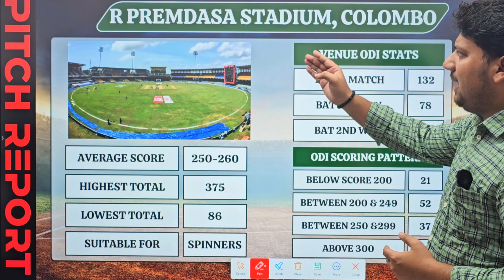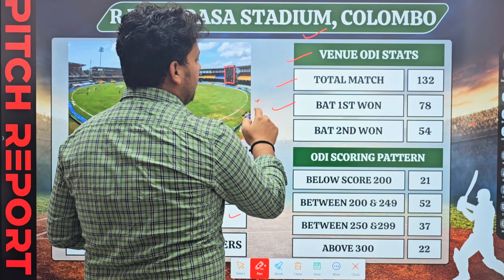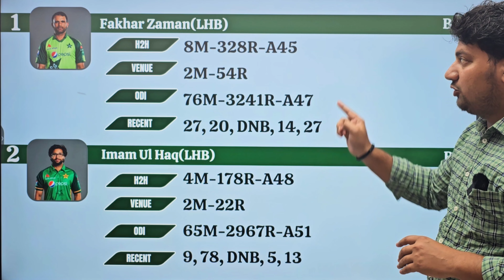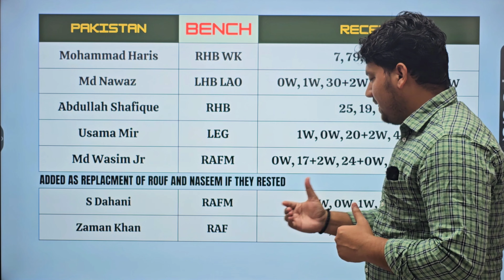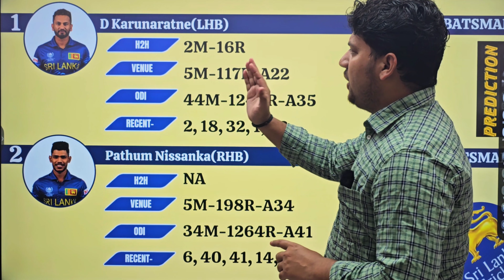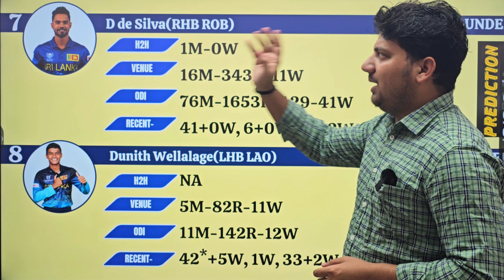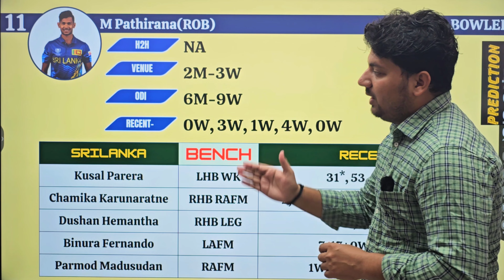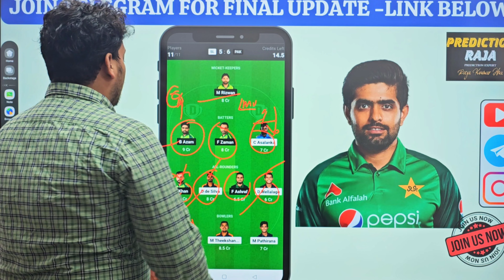Srilanka vs Pakistan Dream11 Team | SL vs PAK Dream11 Team Prediction | SL vs PAK Dream11 Team Today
Srilanka vs Bangladesh Dream11 Team
SL vs PAK Dream11 Team Prediction
SL vs PAK Dream11 Team Today
SL vs PAK Dream11 Team
SL vs PAK Dream11 Prediction
SL vs PAK Dream11 Prediction Today
SL vs PAK Match Today Today
SL vs PAK Dream11 Analysis
SL vs PAK Dream11 Team Preview
SL vs PAK ODI Dream11 Team
SL vs PAK
SL vs PAK Dream11
SL vs PAK Dream11 Grand League Team
SL vs PAK Match Prediction
SL vs PAK Toss Prediction
SL vs PAK Dream11 GL Team
SL vs PAK Dream11 SL Team
SL vs PAK Dream Team
sl vs pak
sl vs pak
sl vs pak player stats
Srilanka vs Pakistan Dream11 Team
sl vs pak live score
SL vs PAK Playing11
sl vs pak dream11 prediction today match
sl vs pak prediction today match
sl vs pak dream 11 prediction
sl vs pak dream 11 prediction today match
sl vs pak dream 11 team
sl vs pak dream 11 team today
sl vs pak dream 11 team today match
sl vs pak dream 11
sl vs pak live match
sl vs pak
sl vs ban dream11 analysis
sl vs pak match today
sl vs ban dream11 grand league team
Srilanka vs Pakistan Asia Cup Dream11 Team
Srilanka vs Pakistan Dream11
Srilanka vs Pakistan Dream11 Prediction
Srilanka vs Pakistan Dream11 Team Today
Dream11
Dream11 Team Today
Prediction Raja
Cricinformer
fantasy cricket
cricket
cric11forecast
fantasy cricket guru
fantasy Xpress
fantasy buzz
confirm fantasy
anurag dwivedi
fantasy counsel
fantasy sports Prediction
somesh thakre
PAK vs SL
PAK vs SL dream11 team
PAK vs SL Dream11 Prediction
PAK vs SL Dream11 Team Today
Pakistan vs Srilanka
Pakistan vs Srilanka Dream11 Team
Asia Cup 2023
Asia Cup 2023 Dream11 Team
Asia Cup Dream11 Team Today
2023 Asia Cup Dream11 Team
Asia Cup

1.This analysis is based on my understanding, knowledge and instinct, while selecting ur team, consider the points mentioned and makes your own decision.

2 Dream11 takes great care to comply with all central and state legislation in india to insure that users are fully protected. Every contest on platform is carefully designed to comply with applicable statutes and regulations in india